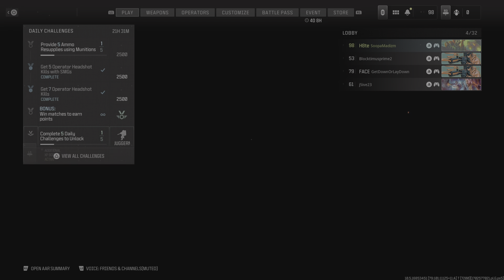Call of Duty_20231216022841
A tie!!! What!!!